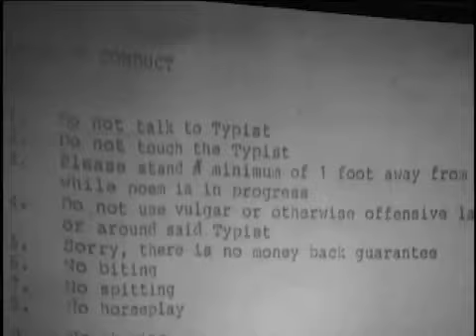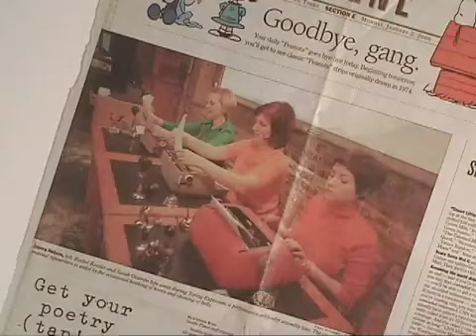Signed Stamped Dated (theatrical trailer)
documentary of Seattle performance group, the Typing Explosion featuring Sarah Paul Ocampo, Sierra Nelson, Rachel LaRue Kessler. Directed and Produced by Gina Mainwal with Cinematography and Editing by Timothy Demmon. Music by Mike Kattel, Andy Sells, Crystal Method.
Documentary premiered at Florida Film Festival, selection at Independent Film  Festival of Boston, Sonoma Valley Film Festival, Dubrovnik International Film Festival and others. Won two awards at Seattle Lesbian & Gay Festival: Audience Favorite and Best Local Short.